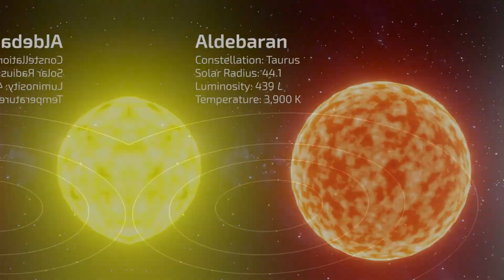Replacing our Sun with other stars